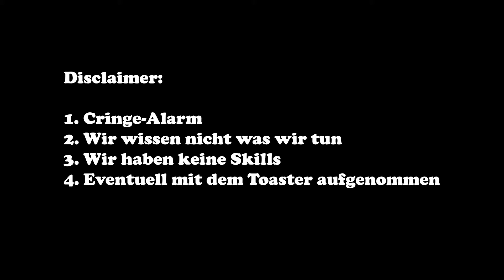Schnee ist kalt #47 | RED DEAD ONLINE | Lisa